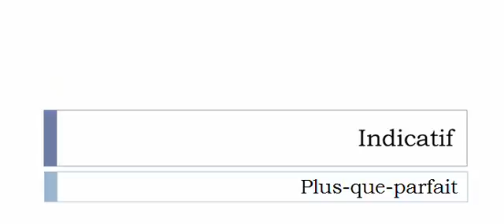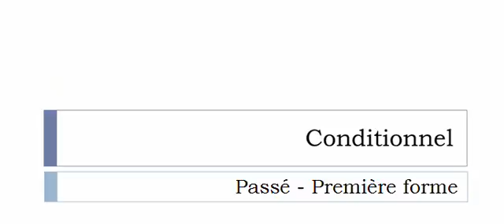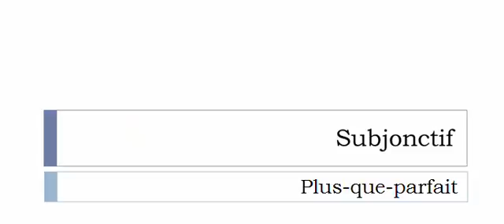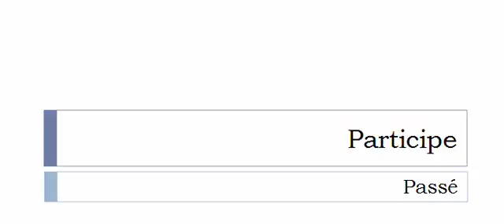Curso de francés = Conjugación = Boulotter